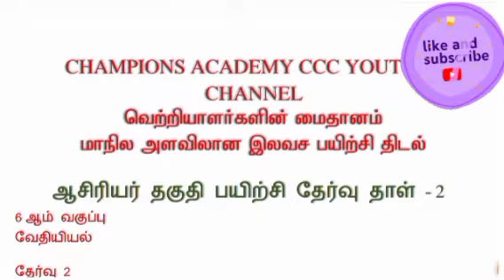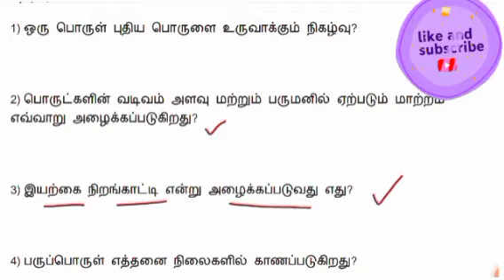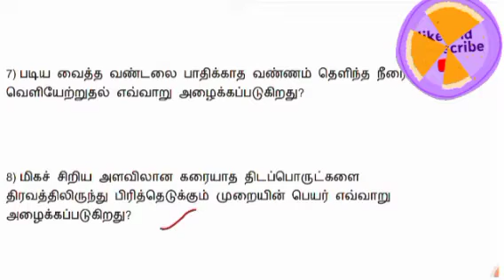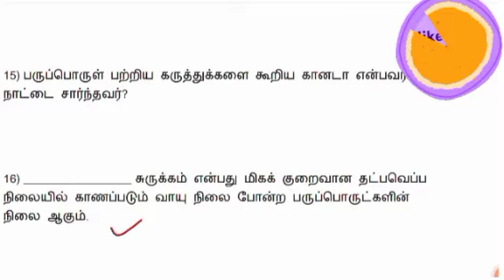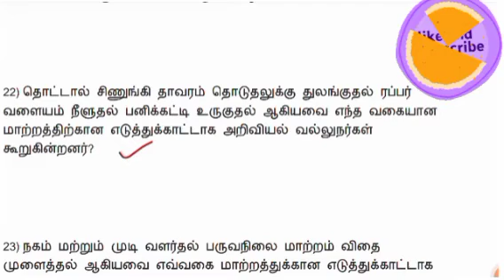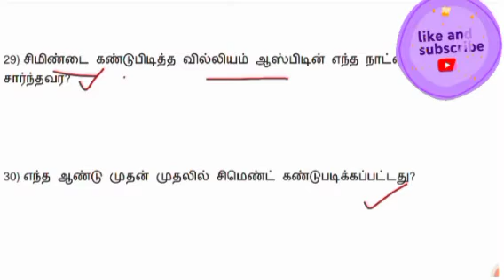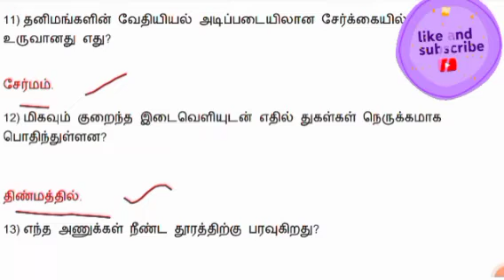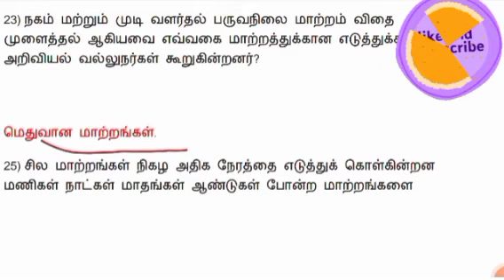TET VI வேதியியல் தேர்வு 2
tet paper1 question
tntet paper1 Questions
how to download tet paper 1 Questions paper with Answer scripts ?

2 tnpscjob tnpsctamil tnpscgk tnpscgroup tnpscpreparation tnpsccurrentaffairs tnpscgroup4 tnpscexam.

தினமும் காலை 6 மணி அளவில் முழு மாதிரி தேர்வு இலவசமாக ஆன்லைன் லைவ் தேர்வில் பங்கு பெறுங்கள்.